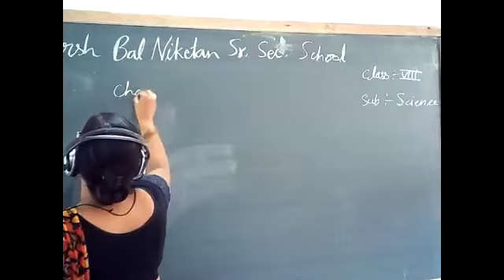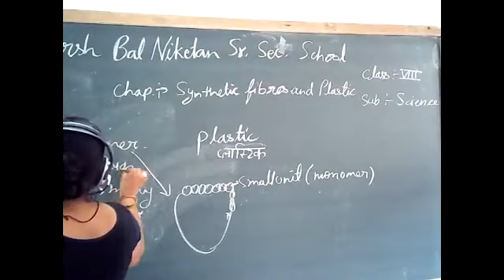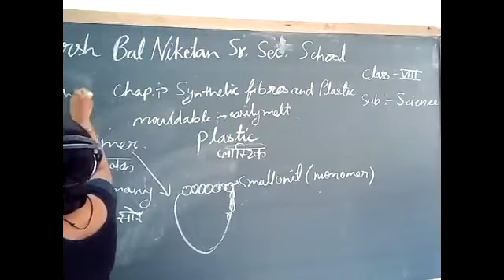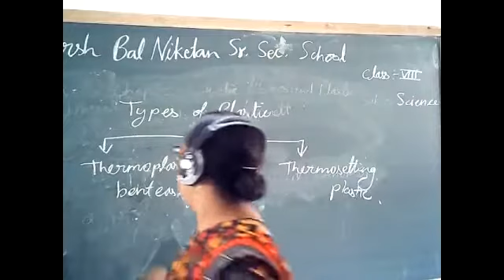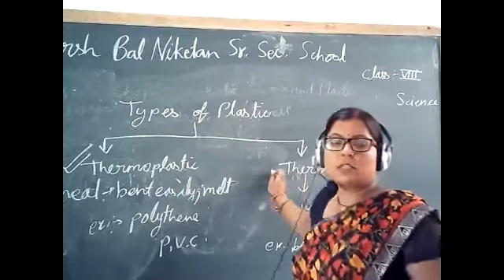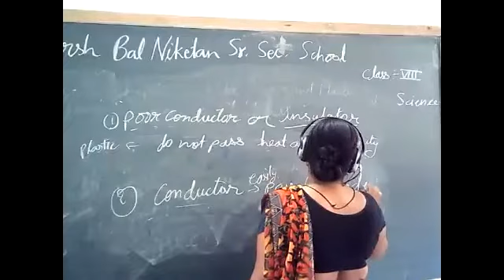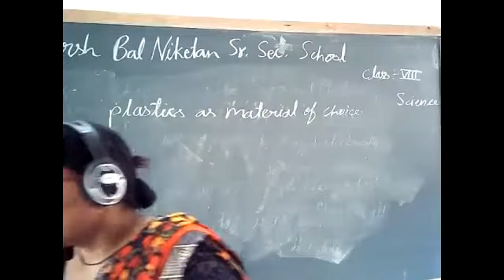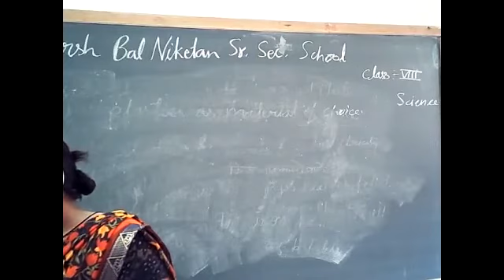ABN CLASS 8 SCIENCE CHAP 3 PLASTIC